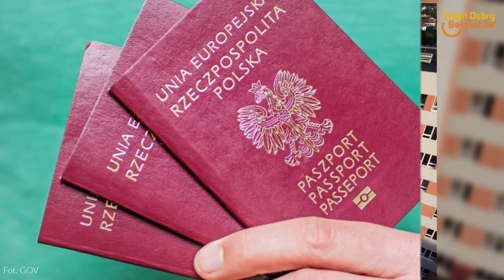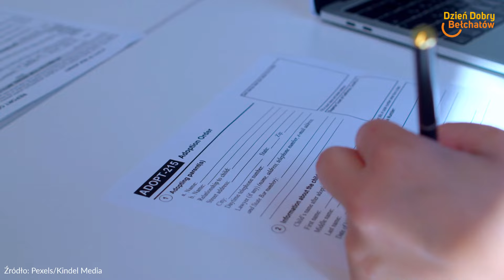Tragiczny wypadek w Elektrowni | Synowie znaleźli poobijaną matkę pod szpitalem – Skrót Tygodnia #4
W dzisiejszym wydaniu Skrótu Tygodnia:
0:45 - Tragiczny wypadek w Elektrowni Bełchatów
1:23 - Mury nowego kościoła pną się w górę
2:03 - Synowie znaleźli poobijaną matkę pod szpitalem. Jest skarga
3:10 - Wyrobisz paszport w Bełchatowie? Wojewoda zadecydował
4:03 - Akcja KAS i Straży Granicznej w Bełchatowie
4:23 - Kontrowersyjny nabór do pracy w KWB Bełchatów
4:55 - Koszmarny wypadek pod Bełchatowem. Strażacy musieli rozcinać auto

Dowiedz się więcej:
▶ Tragiczny wypadek w Elektrowni Bełchatów

▶ Synowie znaleźli poobijaną matkę pod szpitalem. Jest skarga

▶ Wyrobisz paszport w Bełchatowie? Wojewoda zadecydował

▶ Koszmarny wypadek pod Bełchatowem. Strażacy musieli rozcinać auto